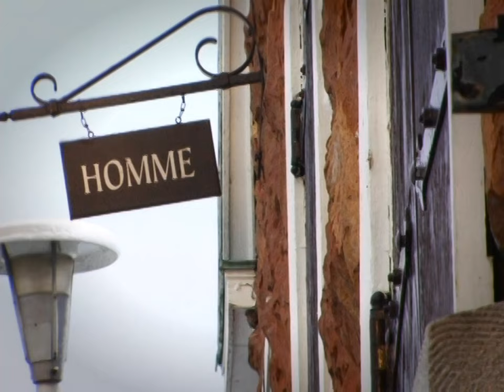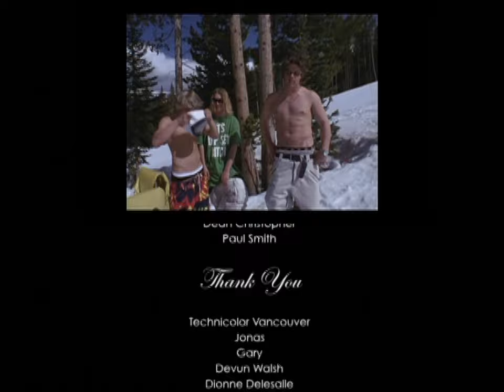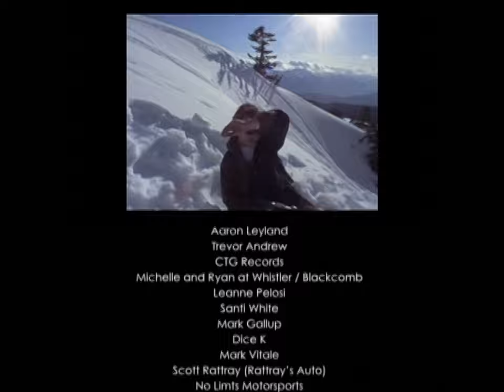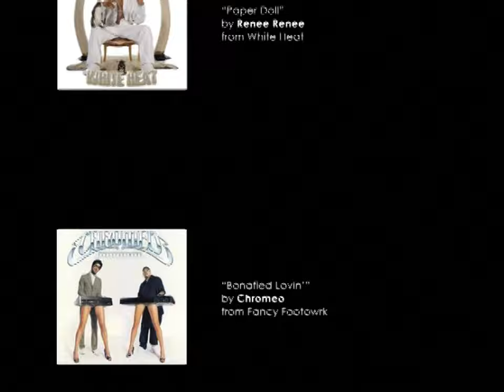Season 4 | Whiteout Films (2007)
00:00 Intro
01:31 Eero Niemela
04:34 Mikey Rencz
06:14 Chris Dufficy
07:54 Reno B
10:08 Friends: Shin Campos, Trevor Andrew, Kale Stephens, Dan Migno, Torstein Horgmo, Paavo Tikkanen
13:34 Benji Ritchie
16:25 Lauri Heiskari
18:41 Iikka Backstrom
21:40 Devun Walsh
25:28 Credits